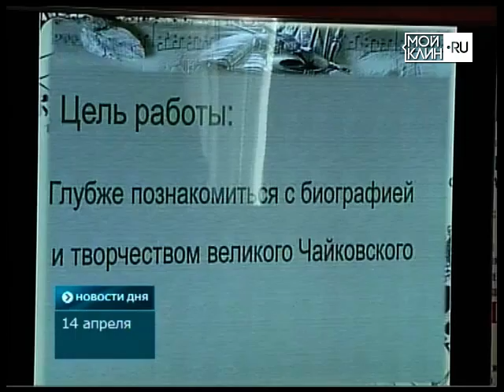Итоги конкурса «Культура и время»